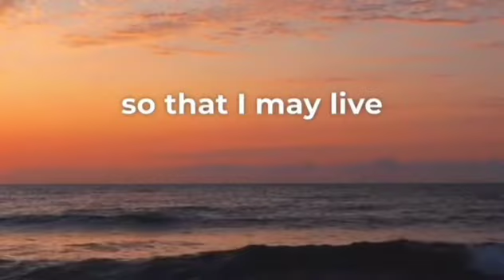Morning prayer for change